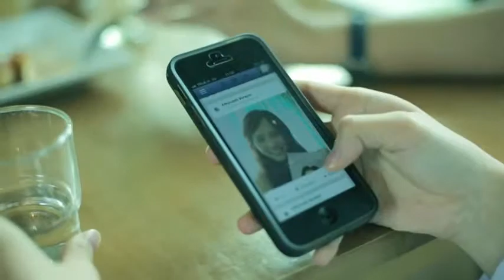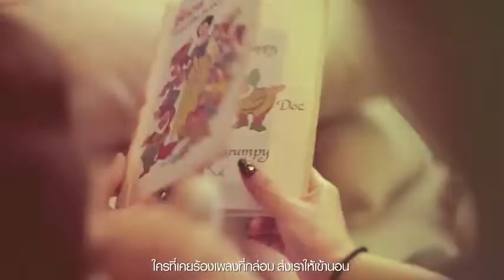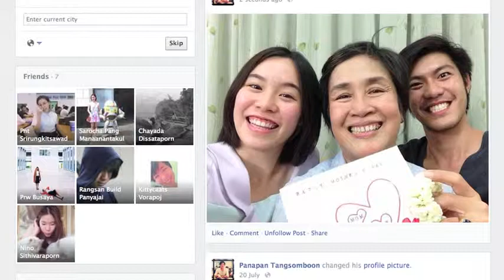คลิป เพลง เรื่องเล่าเรากับแม่ ซึ้ง! 480p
วันนี้คุณได้กราบและทำความดีตอบแทนคุณท่านหรือยังครับ เดือนสิงหาคม เป็นเดือนแห่งวันแม่
ทำความเพื่อแม่บ้าง ก็ดีนะครับ

แม่กับฉัน เรามีกันและกันตลอดไป (Together Mom & Me Forever)

เราเชื่อว่า คุณค่าที่แท้จริงของชีวิต คือ การมีกันและกัน ทรู. เชื่อและเห็นความสำคัญของการมีกันแ­ละกัน และอยากเป็นส่วนหนึ่งที่จะช่วยส่งเสริม และรณรงค์ให้คนไทยเห็นคุณค่าของการมีกันแล­ะกันมากขึ้น โดยเฉพาะอย่างยิ่งในสังคมไทยทุกวันนี้ เพราะความเร่งรีบ วิถีการดำเนินชีวิตที่เปลี่ยนไป
ครอบครัวมีเวลาอยู่ร่วมกันน้อยลง ประกอบกับสื่อออนไลน์และอินเทอร์เน็ตเข้าม­ีบทบาทในการใช้ชีวิตของเรามากขึ้น แต่แม้ว่าอะไรหลายๆอย่างจะเปลี่ยนไป แต่เราก็ยังเชื่อว่า...ความผูกพันระหว่างค­นในครอบครัวโดยเฉพาะแม่กับลูกยังคงมีอยู่ไ­ม่เปลี่ยนแปลง แม้ว่าวิธีการแสดงออกจะเปลี่ยนแปลงไปบ้าง ตามยุคสมัย